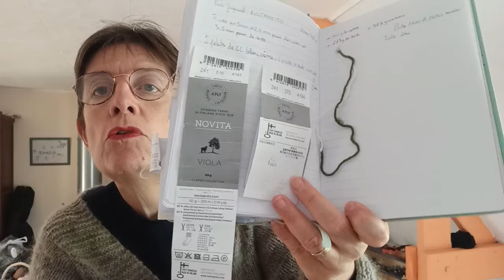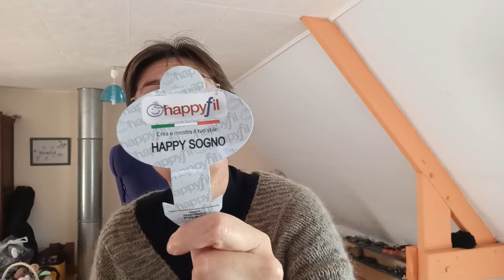journal créatif 63 Enfin du tricot nordique !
Voici les temps de la Vidéo
crochet puis
Tricot dès 09:20

Ci-dessous les liens vers les différents réseaux :

Ici Instagram où je poste de façon irrégulière mes productions

Ci-dessous la page des designs que j’ai crée et  qui sont à votre disposition

Vous trouverez ci-dessous ma Wishlist

Vos dons seront utilisés pour l'achat de laine que je serai ravie de vous faire découvrir

Je vous remercie d'avance pour votre visite, votre soutien et tous vos échanges dans les commentaires
Sabine